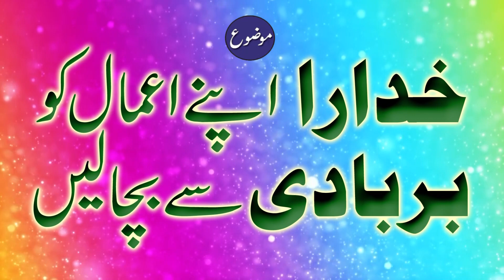خدارا اپنے اعمال کو بربادی سے بچا لیں | Molana Habib u rehman madapuri | Jumma 20-05-2022 | Part 2